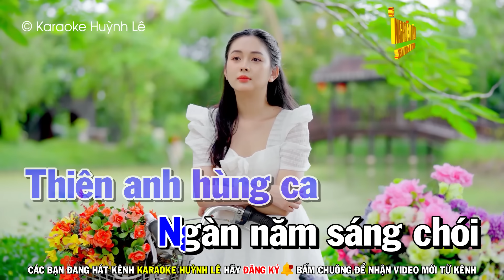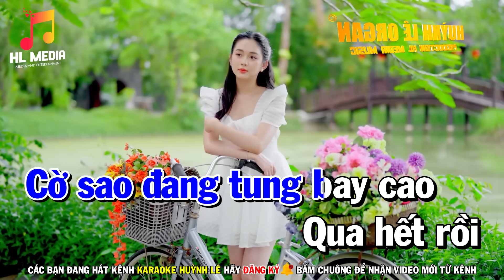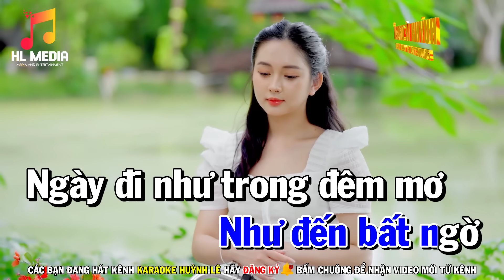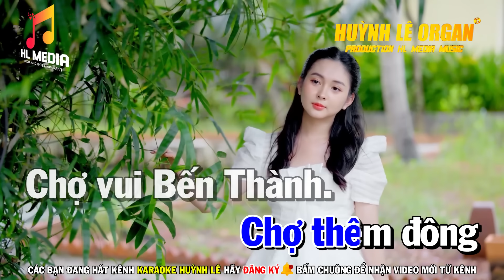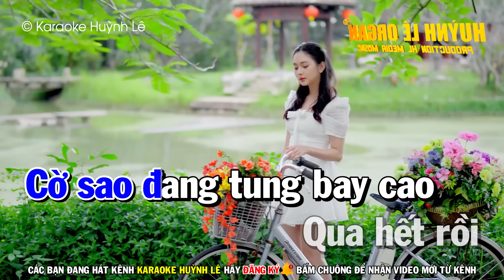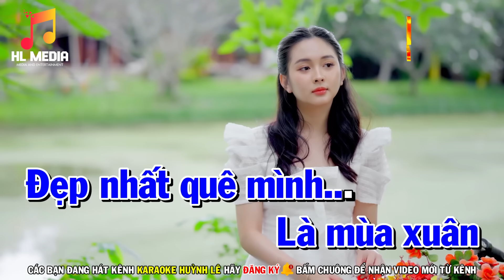Karaoke Mùa Xuân Trên Thành Phố Hồ Chí Minh Remix - Tone Nam Nhạc Sống | Huỳnh Lê